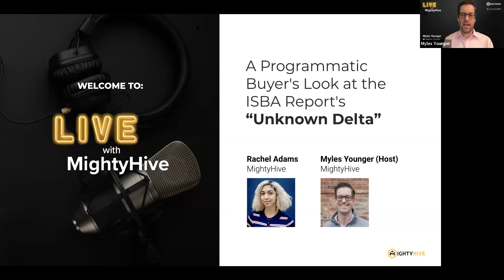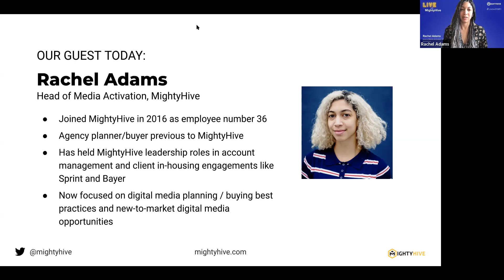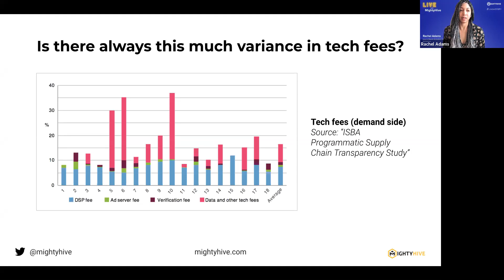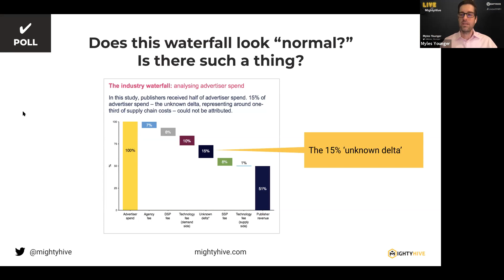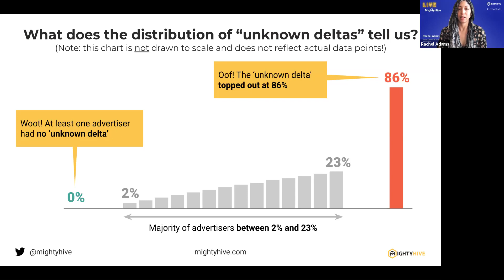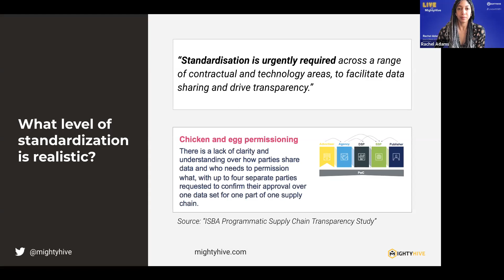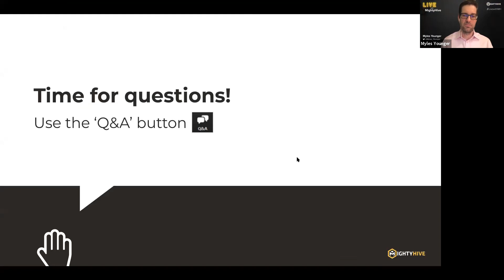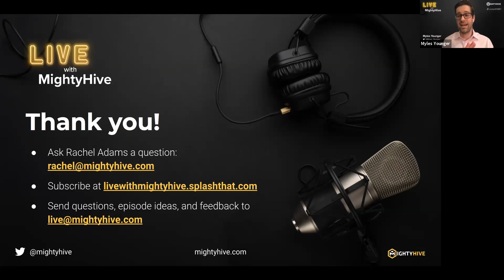A Programmatic Buyer's Look at the ISBA Report's “Unknown Delta”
This month the ISBA released their Programmatic Supply Chain Transparency Study, which reported an “unknown delta” of unaccountable ad budget ranging as high as 86%. The latest episode of Live with MightyHive calls on the MightyHive Head of Media Activation US, Rachel Adams, for a closer look at the report.

In this episode, we’ll cover:
* Findings from the ISBA report
* The advantages of simplifying your supply chain
* The increasingly important role of transparency